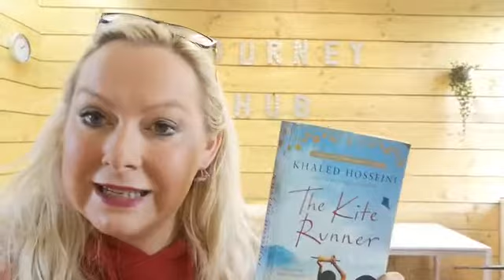The Kite Runner by Khaled Hosseini - Doncaster: The Books That Made Us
Doncaster: The Books That Made Us' presented by Doncaster Creates as part of Doncaster Hosts Booker Prize.

Beginning October 2020, Doncastrians and authors are invited to reveal the books that challenged them or changed their lives in an extended online conversation by sending in a quick (phone) selfie video or written anecdotes.

All participants are automatically entered into a draw for the chance to win a copy of one of the shortlisted books and be part of a portraiture project with local artist Jamie Bubb.

For more information about Doncaster Hosts Booker Prize, and like 'Doncaster Creates' on Facebook